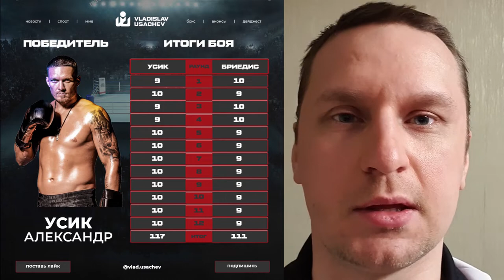Итоги боксерского года с российским экспертом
Знаменитый эксперт бокса Влад Усачев рассказал о том что ждет в 2022 году и подвел итоги уходящего 2021 года.